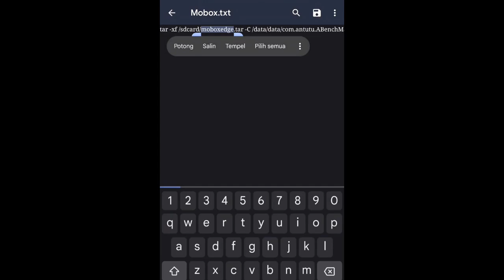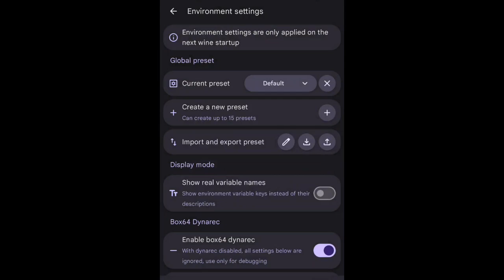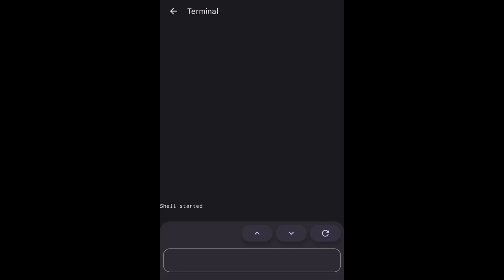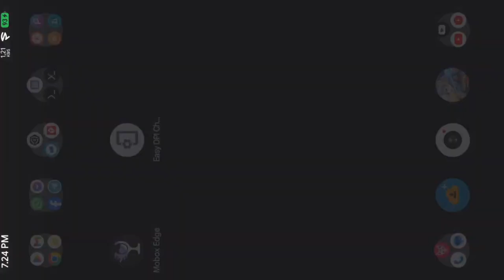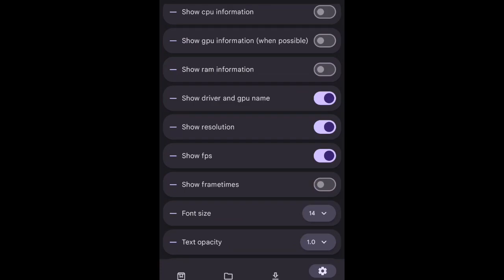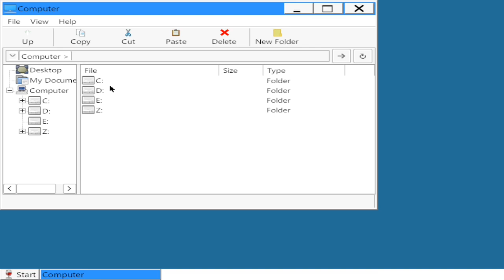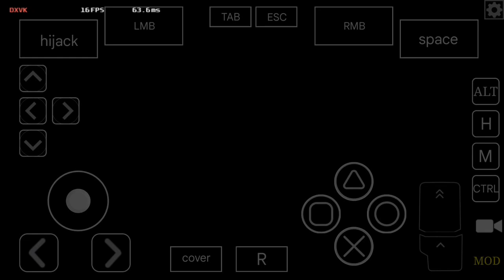How to Install n Setup FAKE MOBOX EDGE | New Mod Windows Emulator Android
IT'S SAFE NOT ANY VIRUS FOR SOME DEVICE!!
BUT NOT FOR ALL DEVICE.
FOR SOME DEVICE WILL LOSE ALL FILES CUZ THE VIRUS !!

check on this profile channel
if u want the file

MOBOX EDGE

ALL SET DEFAULT

my device
poco x3 pro
8/256
Snapdragon 860
evox 7.9.8 (android 13)
neon v3 kernel
rooted

source : JOTAROZ